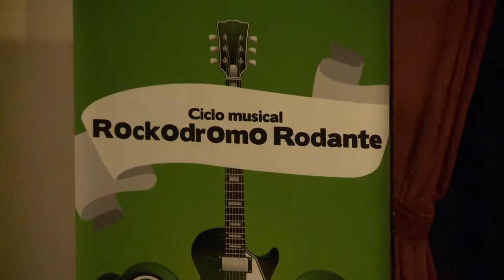Stylo Rock and Roll y Fido y los Pesados del Rock en el Rockodromo Rodante en la UNAJ.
El  viernes 1 de junio tuvo lugar un nuevo encuentro del ciclo musical Rockodromo Rodante en el Auditorio de nuestra universidad. En esta oportunidad participaron las bandas Stylo Rock and Roll y Fido y los Pesados del Rock. Esta actividad fue organizada por la Unidad de Vinculación Cultural del Centro de Política y Territorio en conjunto con la Secretaría de Cultura y Educación del Municipio de Florencio Varela.